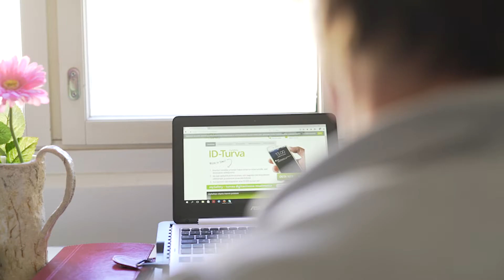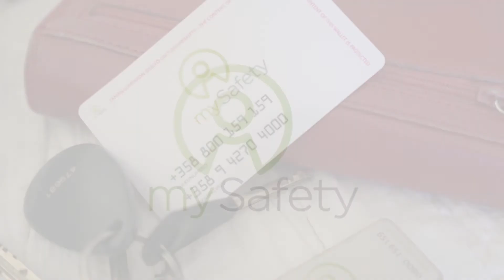mySafety tuo Riitta Pajarin arkeen turvallisuuden tunnetta